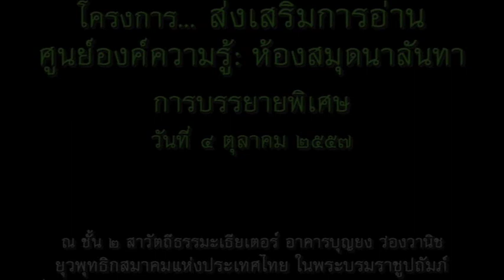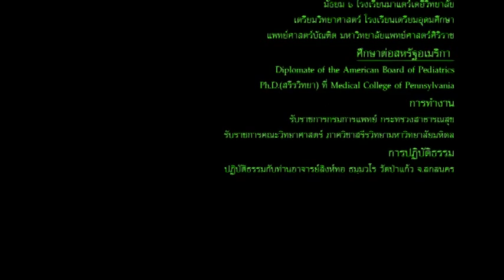พญ.ดร. อมรา มลิลา - ธรรมโอสถ (4/10/2557)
โครงการ...บรรยายพิเศษ ส่งเสริมการอ่าน
ณ ห้องสาวัตถีธรรมะเธียเตอร์ ชั้น 2  อาคารว่องวานิช